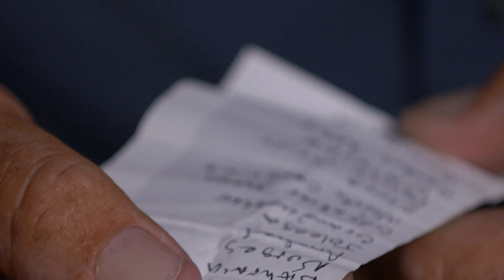Trailer: Stories From the Gates of Hell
John Barros is a well-known hero. He has saved many, many lives. Dr. R.C. Sproul knew him personally, prayed for him often, and even joined him. R.C. called John his hero. We do too. These are some of his stories. Get ready. Tell everyone.